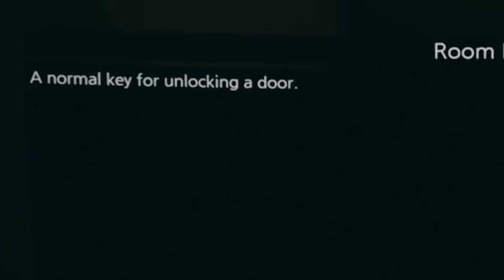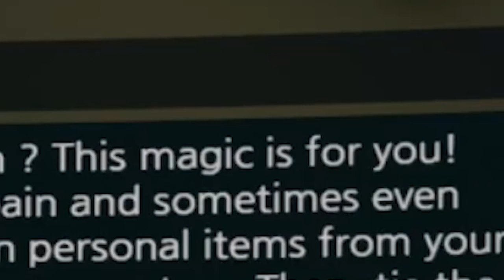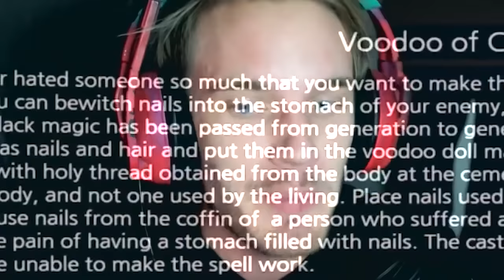2014 PEWDIEPIE IS BACK!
ヅweヅplayヅaヅhorrorヅgameヅhowヅaboutヅthatヅhuhヅwowヅ
12pm EST Friday! Ill be popping in for a bit to pretend I know what they are talking about.